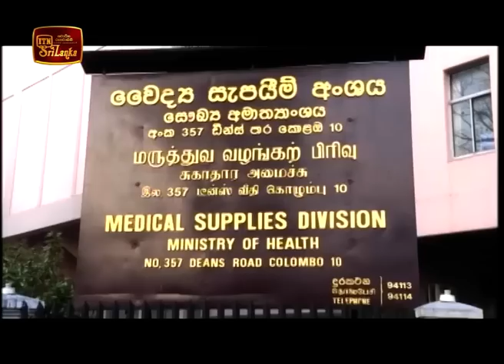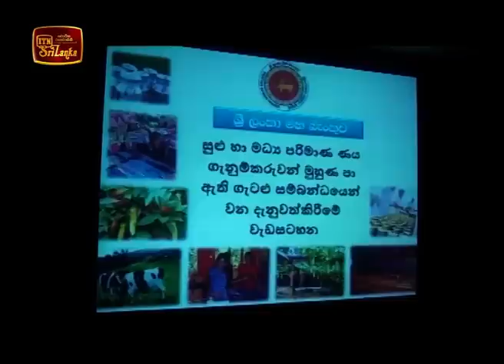ITN News 2020-02-01 | 12.00 PM